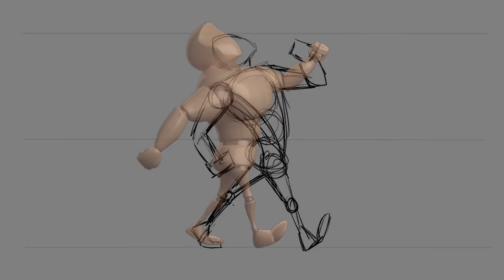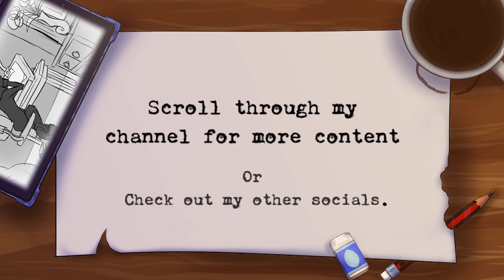Animation Show Reel 2023: Nykey97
Nykey97's Animation Show Reel:

This video showcases my skill level in both 3D and 2D animation. I've been a traditional artist for a long time and later on have picked up a skill for digital painting. I completed a 3 year course to learn 3D animation using the necessary industry based tools as follows:

    Auto Desk Maya
    After Effects
    Photoshop
    NukeX
    Unreal Engine

Additional programs that I also use and are currently learning:

    Davinci Resolve
    Blender
    Krita
    OpenToonz
    HandBrake

Content credits:

Some of the puppets used in this video are from public open sources. I will only mention the ones that are of my original designs:

    01:50   Orange Griffin
    01:05   Irish Hunter
    01:45   Lana the Satyr (Anthro Goat)
    02:03   Tau the Fiery Skeleton Lion